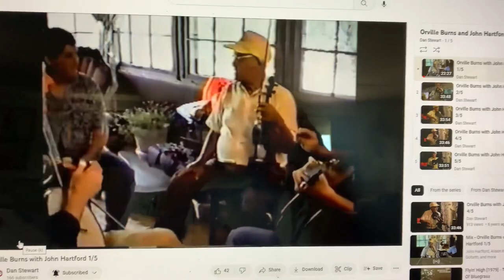May 24, 2023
Shortenin’ Bread